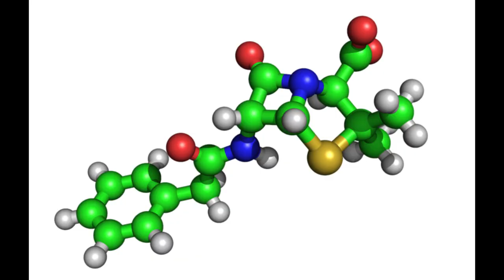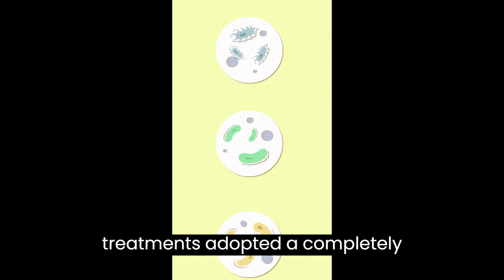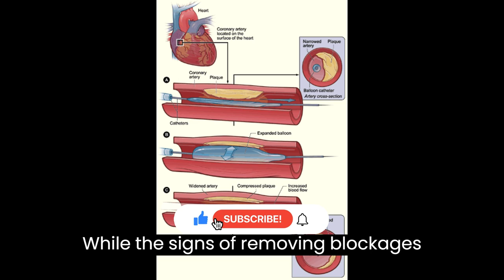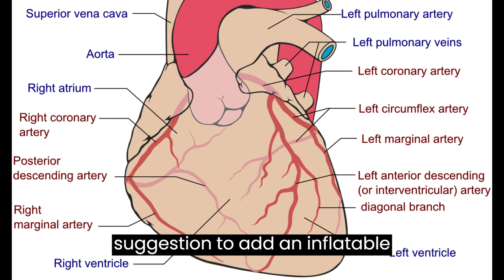Life saving medical discoveries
Thanks medical discoveries  which saved generations and provided us with a better life